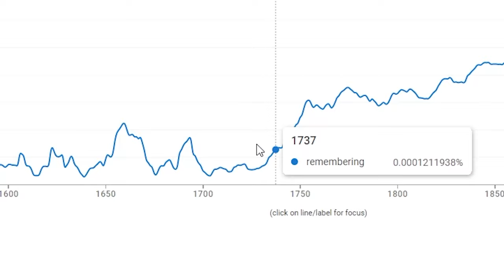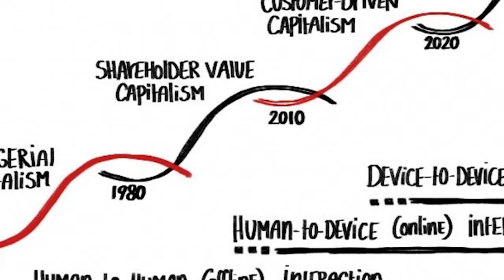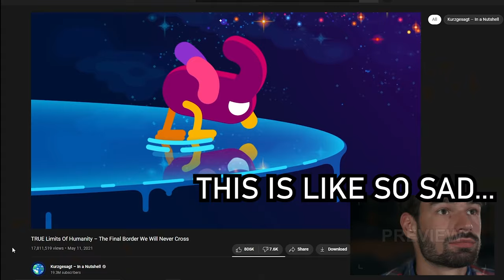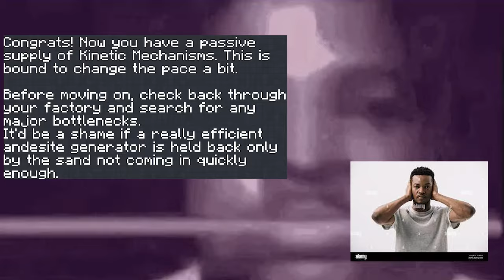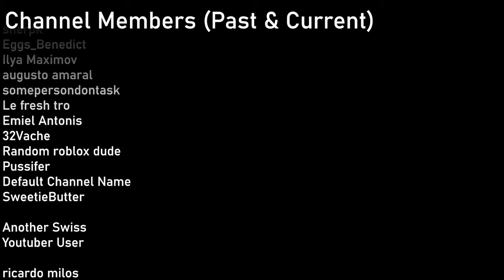Why I Have To Open This Barrel 2,500,000 Times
The Minecraft modpack known as create above and beyond has some rather interesting game design, including a barrel that has to be opened 2,500,000 times on average, for some rather important items. So I will set something up to interrogate the barrel for the next 2 months.

Modded showcase similar to RL Craft but not Hypixel skyblock. Not Like TommyInnit or any other Dream SMP or LifeSteal SMP member. This is a new and original Minecraft idea like HermitCraft or LastLife with Grian and MumboJumbo. Hardcore is harder than Survival Minecraft because PVP is deadlier.